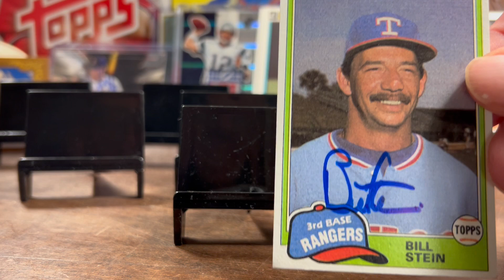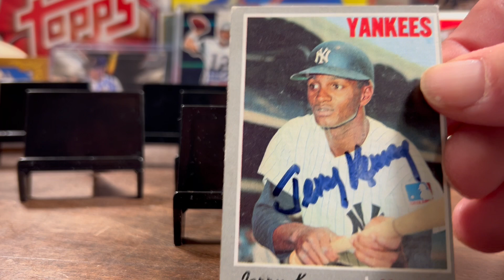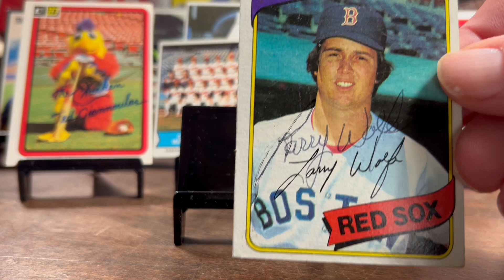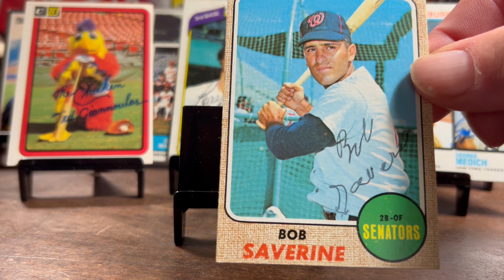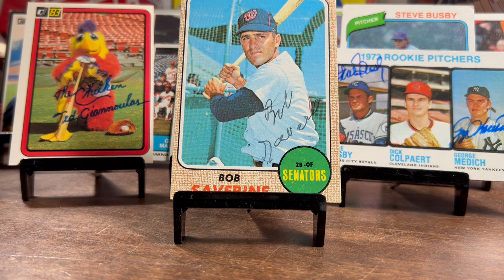TTM122 MLB and NFL Returns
TTM Episode 122 features MLB and NFL returns